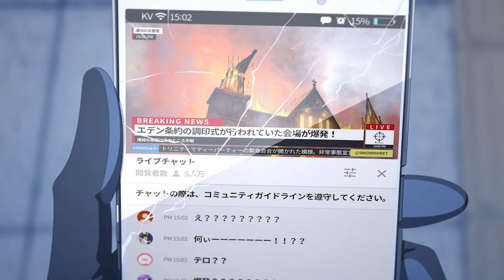[Blue Archive] Final PV Video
Made a short PV-ish video for Blue Archive's story, from beginning till the end of season 1.